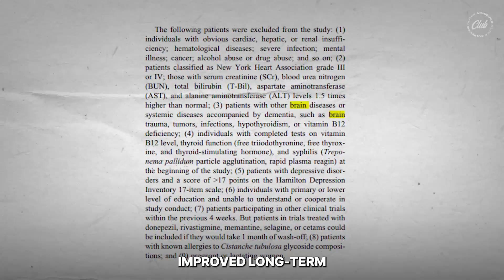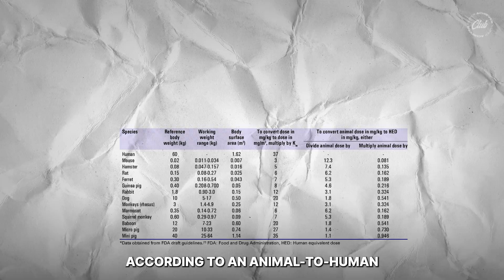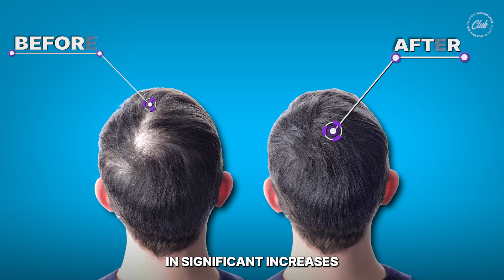Right Cistanche Dosage = +126% Effect! When to Take & How Much per Day | Deserticola & Tubulosa...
Cistanche Dosage Decoded: When to Take & How Much per Day? The Secrets of Deserticola & Tubulosa...

Hello, Achiever Fam! 🌟 We've explored the wonders of Cistanche, and now it's time to get practical. In this final episode of our Cistanche series, we're decoding the optimal dosage for various needs. Get ready for “Cistanche Dosage Decoded” to achieve the results you desire. 🛎️💡

Tailoring Cistanche Dosage to Your Needs:

It's about finding the right amount for the desired effect. Let's break it down! ⚖️🌿

Dosage for Brain Function:

- Clinical research suggests 600mg thrice daily for Alzheimer's patients. 🧠💊
- Animal studies recommend 400mg to 800mg daily for anti-inflammatory, antioxidant, and cognition-protective effects. 🐭🧪

Testosterone and Fertility:

- Rat studies show significant testosterone boosts with doses of 0.4 to 0.8 grams per kg. 🐀💪
- For humans, 1 to 4 grams of Cistanche powder per day could be effective. 🌿🧬

Inflammation and Ageing:

- Clinical research for patterned hair loss and scalp irritation used a combo of Cistanche 300mg and Sea Kelp 100mg. 🌱🧴
- A solo dose of Cistanche for inflammation might be around 400mg or more. 🔥🌿

Choosing the Best Cistanche:

- Opt for supplements standardized with a high concentration of echinacoside and ideally concentrated extracts. 🏅🔍
- Echinacosides are bio-active components, offering significant benefits at lower doses. 🌱💊

There you have it – the ultimate guide to Cistanche dosage! Have any questions or thoughts? 📹👋🌿